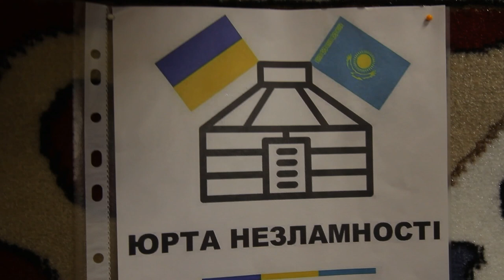У Дніпрі відкрилася «Юрта незламності»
Прояв дружби казахського та українського народів, символ підтримки і взаємодопомоги. Усі бажаючі можуть тут зігрітися, зарядити телефони, скуштувати казахські традиційні страви. Окрім цього, юрта є своєрідним культурним простором, де можна ознайомитись із багатою культурою Казахстану, відвідати майстер-класи тощо", - йдеться у дописі.

Раніше повідомлялось, що подібні пункти вже відкрили у Бучі, Харкові, Одесі, Львові.

"Юрта незламності" — проєкт за ініціативи голови міжпарламентської групи дружби «Україна - Казахстан», народного депутата України Сергія Нагорняка, казахського бізнесмена Даулета Нуржанова та представників казахської діаспори в Україні.